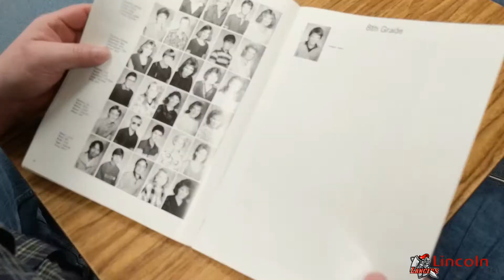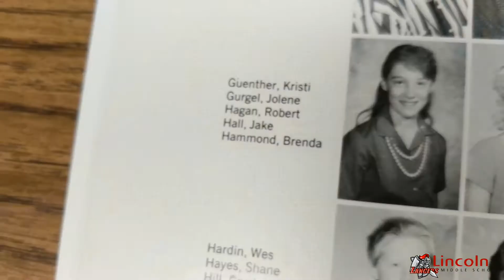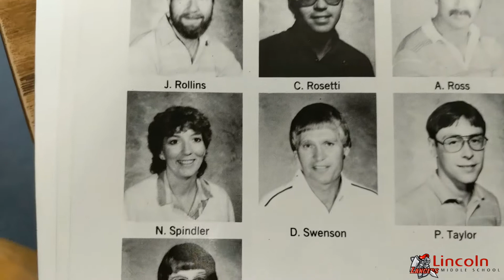Blast from the past: Yearbook purchase reminder.